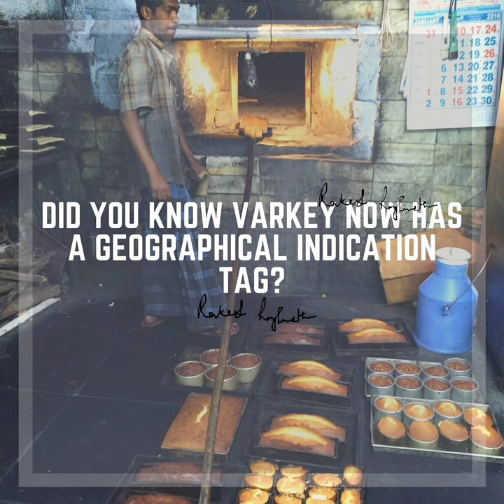The famous Ooty Varkeys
Move over french puff pastry, the Ooty varkey is here to bowl you over. 'Varq' meaning thin layer in Urdu, this  golden wonder was invented in the Nilgiris/ Ooty  for the British officials who had it with their evening tea. Handmade even till date, it has a sweet and savoury version. While the varkeys made in the plains uses yeast, this one uses the mother dough or starter called 'Maavai'